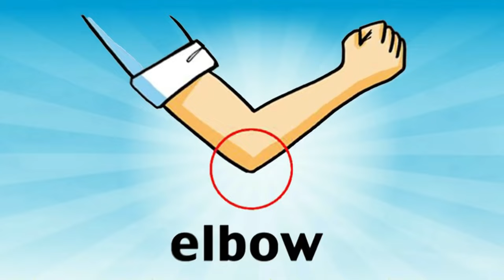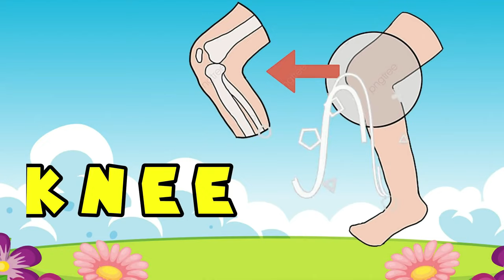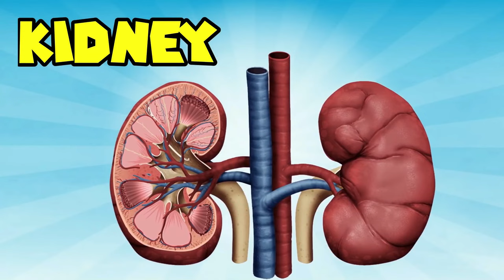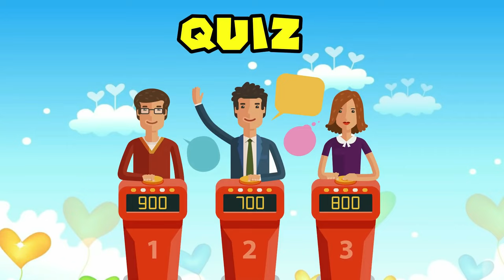Learn ABC For Preschool | Kids A to Z 10 Words | 10 Words from Each Alphabet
Kids A to Z 10 Words

This video is a part of kids learning videos to learn words from alphabets which includes learn 10 words from each alphabet and learn the alphabet with characters. This video is helpful for preschoolers to learn alphabets and their words, a to z 10 words in English, and learning new words for kindergarten with fun and ease.

Friendly speaking, E-learning educational videos for kids are playing a vital role for kids learning and mental growth day by day. In this regard, The Soft Roots prepare videos for early childhood education.

Kids! This video is to kids A to Z reading kids vocabulary words and learn the alphabet with characters learning series. Let's start to learn words learning for toddlers and learning new words for kids.